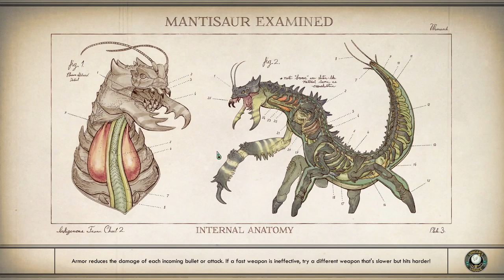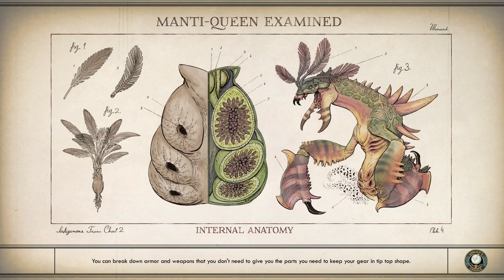WE NEED MORE PAMPHLETS - The Outer Worlds #9